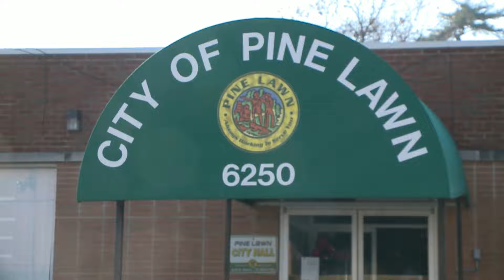Pine Lawn alderpersons sue for access to financial docs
Pine Lawn’s alderpersons have had enough, claiming they’ve been denied access to their own city’s finances.